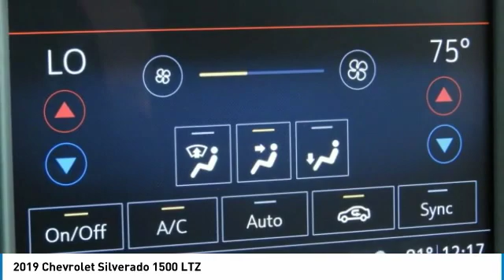2019 Chevrolet Silverado 1500 KZ192878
2019 CHEVROLET SILVERADO 1500 Garland, TX
Stock# KZ192878

Jupiter Chevrolet
11611 Lyndon B Johnson Fwy

Red Tintcoat 2019 Chevrolet Silverado 1500 LTZ RWD 8-Speed Automatic EcoTec3 5.3L V8 Wheels: 20 x 9 Polished Finish.

2019 Chevrolet Silverado 1500 LTZ RWD includes our Jupiter Advantage: Lifetime power-train limited warranty, alloy wheel protection, door ding protection and MORE! Excludes GM Certified Vehicles, other restrictions may apply. Ask your sales associate for details. Price includes: $1,000 - General Motors Consumer Cash Program. Exp. 07/31/2019, $1,750 - Chevrolet Bonus Cash Program. Exp. 07/31/2019 Price includes 10% Dealer Discount
2019 Silverado Dbl/Crew LT /RST/2LT
Equinox
Suburban/Tahoe
Traverse
Colorado